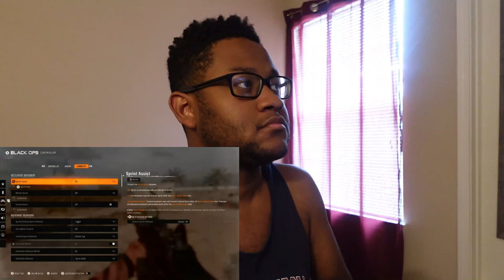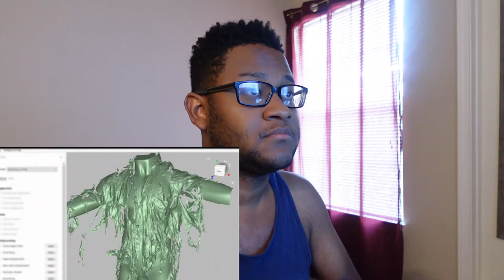*DON'T TRUST ANYONE!* TaurusHawk Reacts To Call Of Duty: Black Ops 6 Gameplay Reveals!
This is my HawkBanger reactions to the Gameplay Reveal Trailer with Direct Full Showcase of Activision and Treyarch's "Call Of Duty: Black Ops 6."

0:00 - Beginning/Intro
0:44 - Call Of Duty: Black Ops 6 Gameplay Reveal Trailer Reaction
3:38 - Call Of Duty: Black Ops 6 Direct Full Showcase Reaction
27:28 - Ending/Thoughts